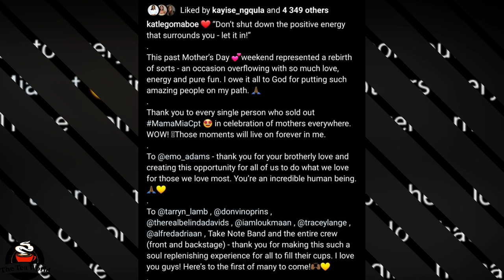Katlego Maboe is back and thriving